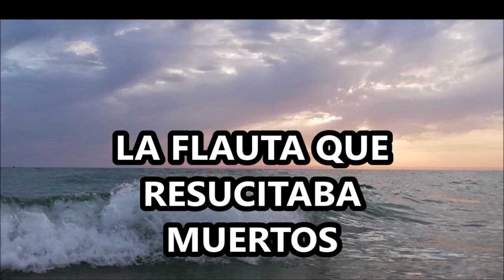Pedro Urdemales"_ audiolibro completo-ANONIMO- por Ramón A. LavaL de la tradición oral-Chile-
1/  El caballo 2/El caballero pregunton 3/ el arbol de la plata
4/  La piedra del fin del mundo 5/ El cura Coñete 6/ Las tres palas
7/  La huasquita de virtud 8/ La flauta que resucitaba muertos
9/  El huevo de yegua 10/ El sombrero de los tres cachitos
11/ El burro que cagaba plata 12/ El entierro 13/ Los chanchos empantanados
14/ La perdiz de oro 15/ El raudal 16/ Los tres frailes 17/ Dominus vobiscum
18/ El cartero del otro mundo 19/El saco  20/La apuesta con el gigante

Video de introducción,  narración,foto de portada y descripción de: Arturo Perea Gallegos

Narraciones recogidas de la tradición oral por Ramón A. LavaL